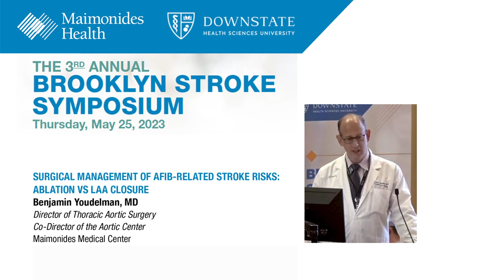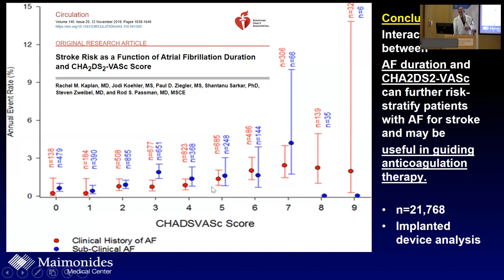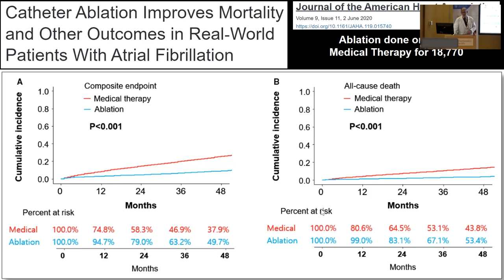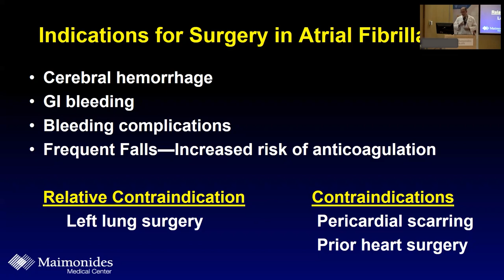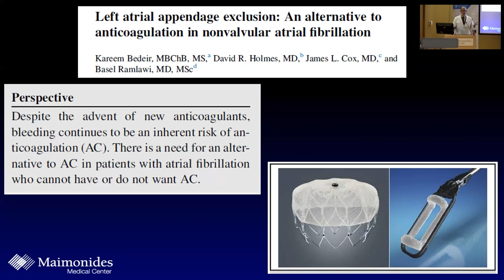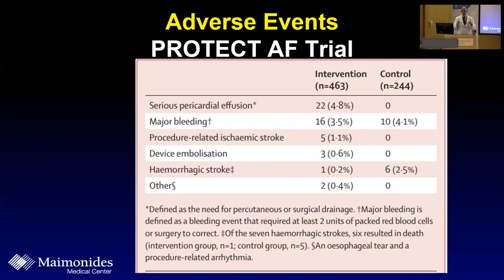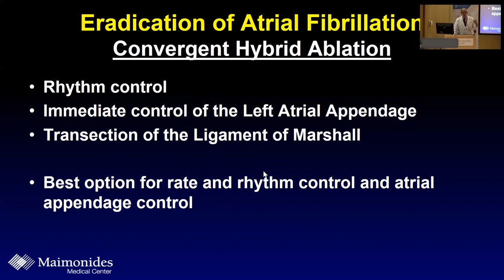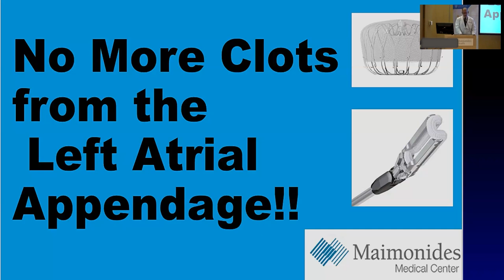Surgical Management of AFIB-Related Stroke Risks: Ablation vs LAA Closure - Benjamin Youdelman, MD